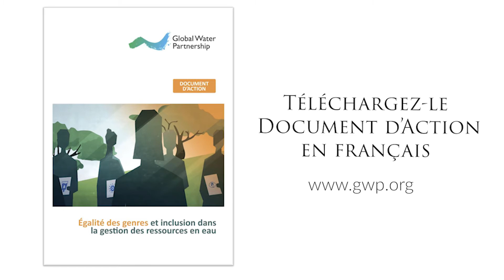The GWP Gender Action Piece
The GWP Gender Action Piece was launched in 2017 with the aim to improve gender equality and social inclusion in water resources management. It is now available in 3 new languages: French, Spanish and Russian. Learn more and down load the publication